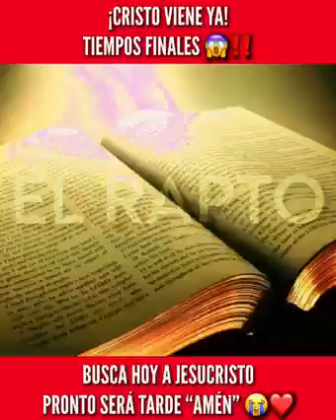Hno: Yiye Avila El rapto